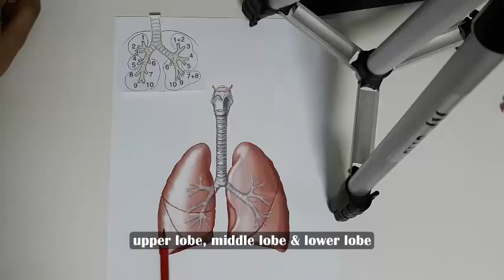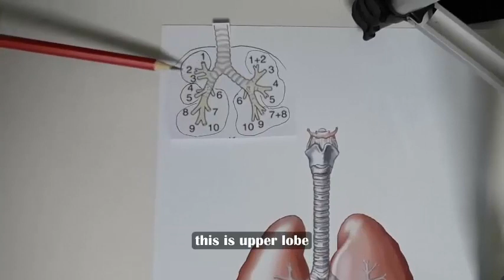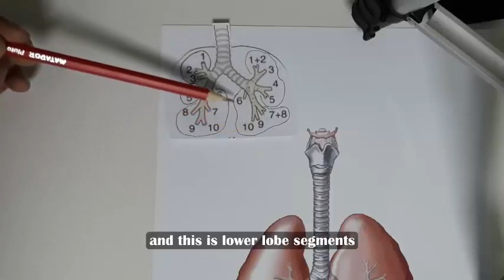Study ct lung segments